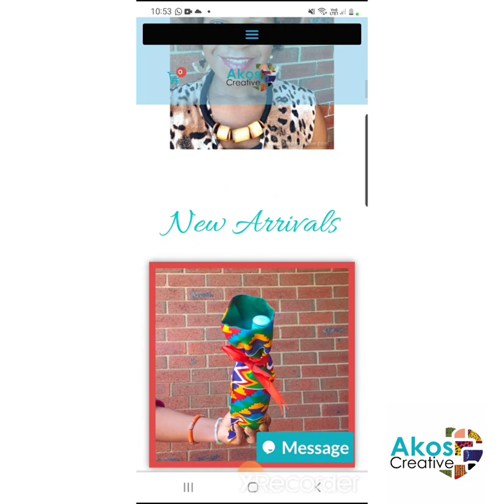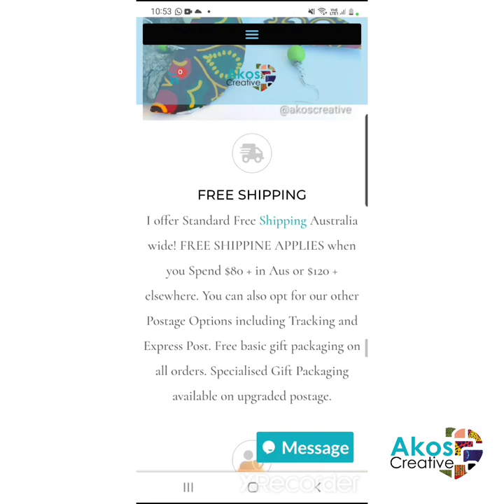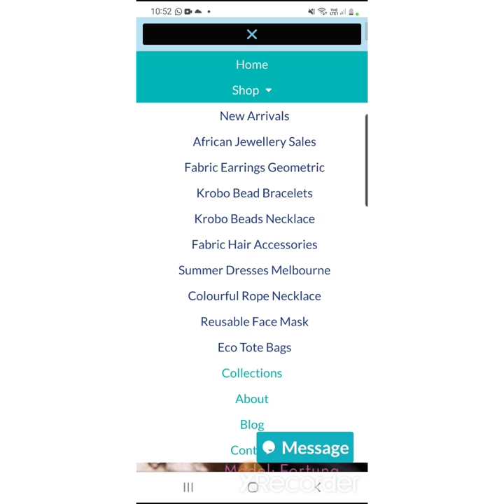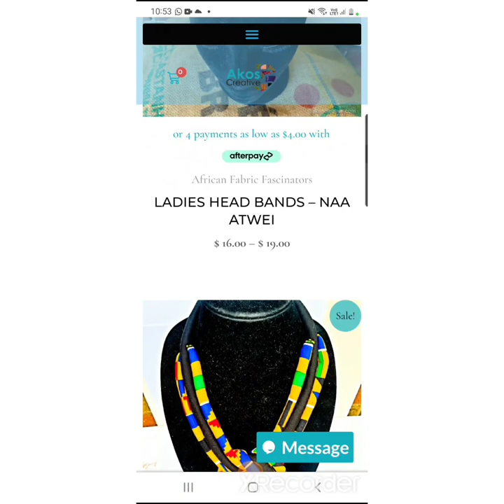How to Recycle African Fabric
Watch some of Melbourne's top handmade fashion designers show you what they do with their fabric off cuts to help safe the environment. Fabric earrings are lightweight, beautiful fashion statement

africanfashion africanfabric handmadewithlove jewellerydesign Jewellery. People who think ethically prefer handmade jewellery as 🎁 gifts.